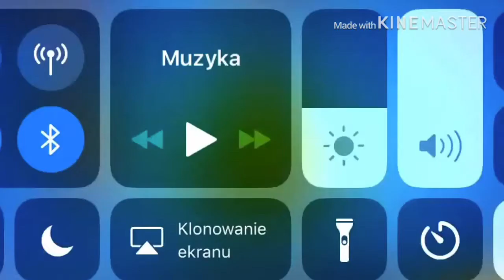😱Dzień Spike Na Duo / VEVO X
⬇ Rozwin moze jutro znajdziesz 2 zl ;] ⬇

🎬 Źródlo : .
📻 To ci sie przyda i nie pytaj sie w komentarzch jaka muzyka xD
▪️ Zebo ft. Cheatz - DISS NA KLAUDUSIEK
▪️CZUUX- Candy Dream ( Official Music Video)

✊ Intro: Praca Wlasna
🔊 Outro: Praca własna
💾 Miniaturka: Praca własna
🔊Nagranie Audio: AudaCity
📼Montaż: KineMaster
💽 Oprawa Graficzna: Adobe Photoshop Touch